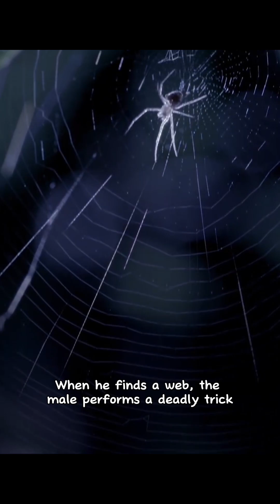A Spider that Specializes to Hunts Another Spider.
The pelican spider is one of the most specialized predators in the animal kingdom. Found mainly in Madagascar, this tiny arachnid hunts other spiders, not insects. Using elongated legs and oversized jaws, it mimics trapped prey on silk threads to lure victims close — then paralyzes them with venom while keeping a safe distance.

'Juggernaut' by Scott Buckley